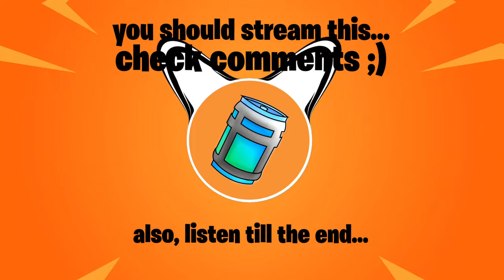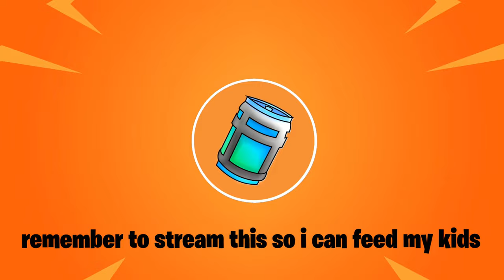chug jug remix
chug jug with you fortnite song by leviathan but its a remix by leonz, i changed the beat. not drill or 1 hour long remix of the number one victory royale song, but a remix of the fortnite tiktok song where the beat is better. better than the among us drip song meme or worse?
beats like this coming in the future.